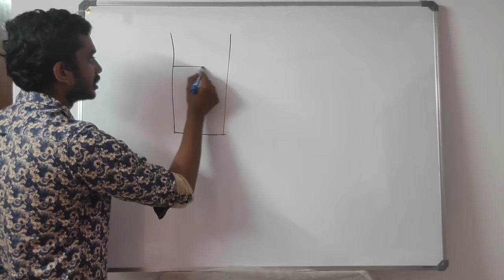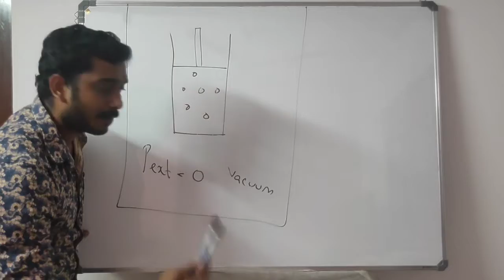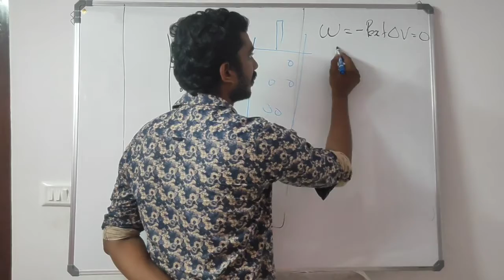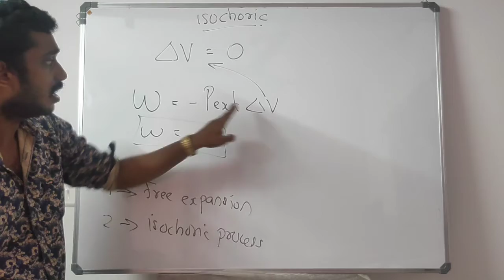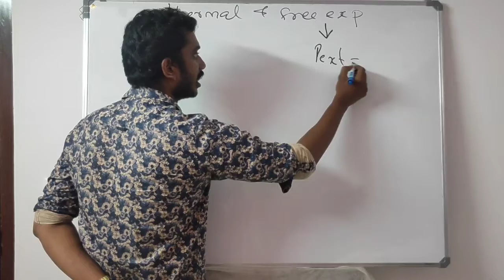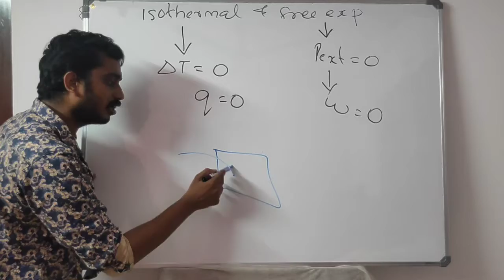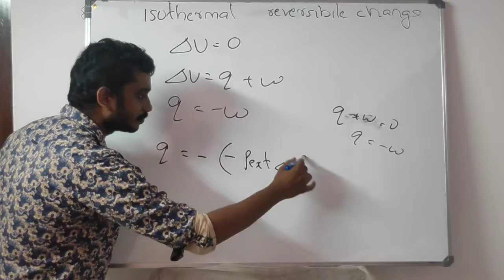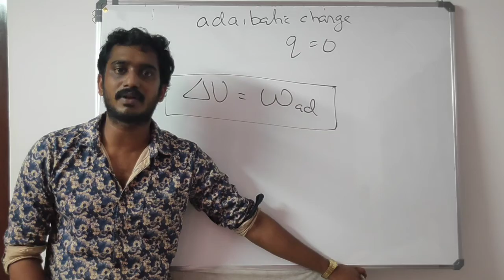free expansion in Malayalam | thermodynamics | plus one chemistry chapter six 6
free expansion and isothermal and free expansion is explained in this class in Malayalam for the chapter thermodynamics plus one chemistry chapter six